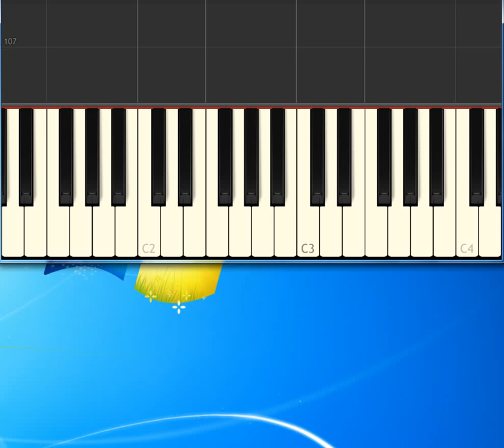Both sides now Judi Collins [Piano tutorial by Synthesia]